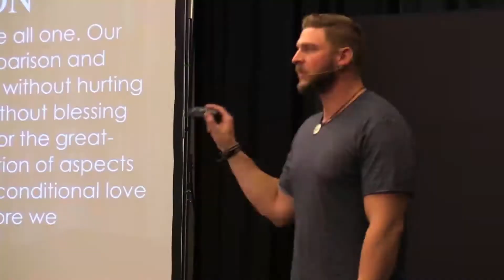The Power Of Your Mind